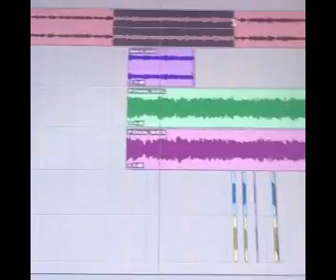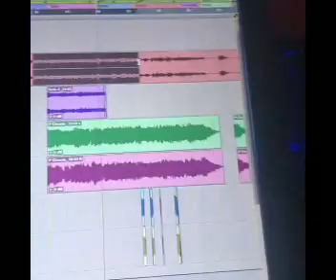PENSAR EN TI CON KIKO CIBRIAN DE LUIS MIGUEL MARZO 2020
PENSAR EN TI CON KIKO CIBRIAN DE LUIS MIGUEL MARZO 2020 , KIKO CIBRIAN NOS MUESTRA COMO SE PRODUCE UNA CANCION EN ESTE CASO PENSAR EN TI DE LUIS MIGUEL

PUEDES DONAR A MI CUENTA DE PAYPAL TE DEJO MI LINK PARA AYUDAR A MI CANAL

ESTIMADOS AMIGOS LES DEJO ALGUNOS LINK DE ALGUNOS VIDEOS QUE LES PUEDA INTERESAR

EDGAR CORTAZAR COMPOSITOR NOS CUENTA SU EXPERIENCIA DE TRABAJAR CON LUIS MIGUEL

LUIS MIGUEL EL ROMANTICO SOBREVIVIENTE AL REGUETON

EL DESEO DE CUMPLEAÑOS DE LUIS MIGUEL

LAS VECES QUE LOS FANS AMPAYARON A LUIS MIGUEL

MARCELA BASTERI COMO CONOCE AL DOC

PORQUE LUIS MIGUEL DECIDE DISTANCIARSE DE SU FAMILIA PATERNA Y MATERNA

FOTOS DE LUIS MIGUEL Y SU FAMILIA

CUANDO CONOCIO LUIS MIGUEL A SU HIJA MICHELLE SALAS